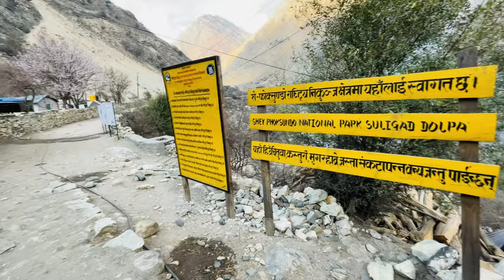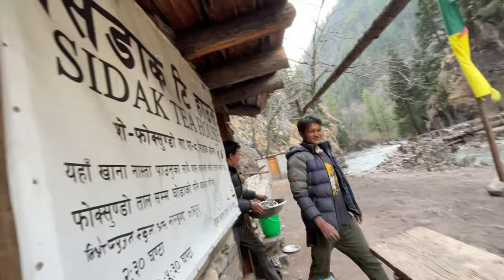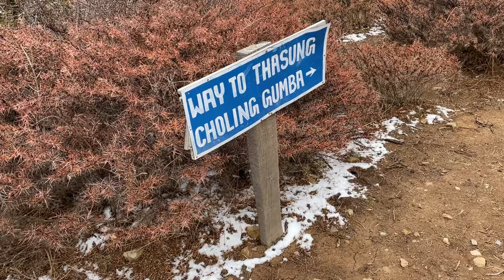Snowfall At Shey-phoksundo Lake: A Trekking Adventure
🏔️ Description 🚶‍♂️🏞️

Welcome to an epic Himalayan adventure that will take you on an unforgettable journey from Dunai to the stunning Shey-Phoksundo Lake! In this 5000-word video, we invite you to join us as we trek through some of the most breathtaking landscapes, explore remote villages, and immerse ourselves in the rich culture of the Dolpo region.

🚶‍♂️ Chapter 1: The Beginning of the Journey
Our adventure begins in the quaint town of Dunai, where we meet our fellow trekkers and experienced guides. We introduce you to the route, the challenges we may face, and the highlights that lie ahead. With our backpacks packed and spirits high, we set off on our expedition.

🏔️ Chapter 2: The Majestic Himalayan Terrain
As we ascend higher into the Himalayas, we are greeted by awe-inspiring vistas of snow-capped peaks, deep gorges, and lush valleys. We take you through the rugged trails, share the thrill of crossing suspension bridges over roaring rivers, and explain the unique flora and fauna of the region.

🏞️ Chapter 3: Discovering Hidden Gems
Along the way, we encounter hidden gems in the form of ancient monasteries, chortens, and sacred caves. We pause to absorb the spiritual essence of these sites and learn about the significance they hold for the local communities.

🏘️ Chapter 4: Immersion in Dolpo's Villages
The Dolpo region is home to a diverse range of ethnic communities, each with their distinct traditions and customs. We take you to remote villages where we interact with the friendly locals, taste traditional cuisines, and witness their daily way of life.

⛺ Chapter 5: Camping in Nature's Lap
During our trek, we camp amidst nature's embrace, sharing stories around the campfire under the starlit skies. We delve into the joys and challenges of camping at high altitudes and share tips for a safe and comfortable camping experience.

🛶 Chapter 6: The Mesmerizing Shey-Phoksundo Lake
Finally, after days of trekking, we arrive at the crown jewel of our journey – Shey-Phoksundo Lake. Its crystal-clear waters, surrounded by rugged cliffs, leave us in awe of nature's grandeur. We explore the pristine beauty of the lake, learn about its geological significance, and relish the tranquility of the surroundings.

📜 Chapter 7: Preserving the Himalayan Ecosystem
As we conclude our adventure, we address the importance of responsible trekking and sustainable practices to preserve the fragile ecosystem of the Himalayas. We highlight initiatives taken by local communities and organizations to protect this pristine wilderness for generations to come.

🎒 Chapter 8: Trekking Tips and Lessons Learned
In this concluding section, we share essential trekking tips and lessons we've learned along the way. From physical preparation to mental resilience, we offer insights that will aid future trekkers in conquering this incredible route.

🌄 Embark on this virtual journey with us and experience the thrill of trekking from Dunai to Shey-Phoksundo Lake from the comfort of your home. Whether you're a seasoned trekker or an armchair explorer, this video promises to be an enthralling adventure filled with breathtaking landscapes and cultural discoveries. 🌟

Thank you for being a part of our incredible journey! 🙏